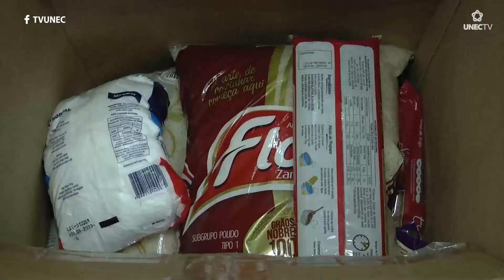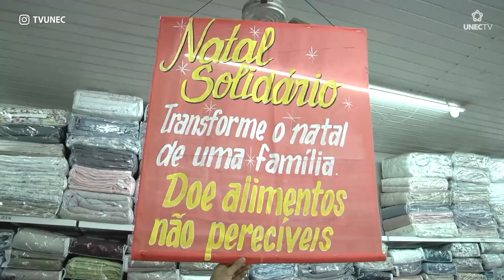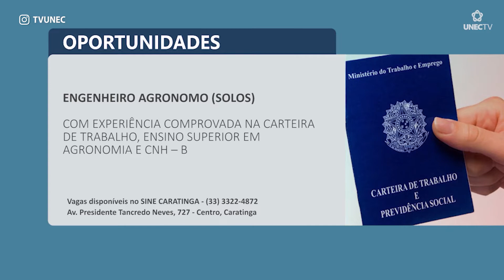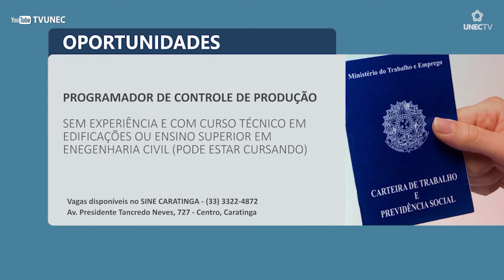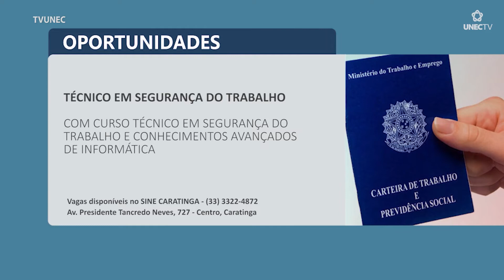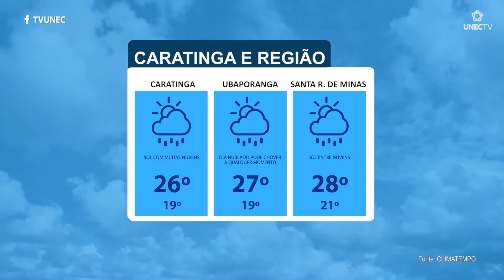JORNAL PANORAMA 23 12 2021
BOA NOITE, ESTAMOS DANDO INÍCIO A MAIS UMA EDIÇÃO DO PANORAMA.

A SEGUIR, VOCÊ ACOMPANHA ACONTECIMENTOS DE DESTAQUE NO BRASIL, EM MINAS GERAIS E NA NOSSA REGIÃO.

VAMOS COMEÇAR PELO GIRO DE NOTÍCIAS DESTA QUINTA-FEIRA, 23 DE DEZEMBRO.

GOVERNO ABRE VAGAS EM COMUNIDADES TERAPÊUTICAS PARA ATENDER DEPENDENTES QUÍMICOS;

GUIA ON-LINE APRESENTA CIRCUITO MINEIRO DE PRESÉPIOS E LAPINHAS;

ESTUDOS ESTÃO SENDO REALIZADOS PARA PROMOVER MELHORIAS NA ESTRADA QUE LIGA CARATINGA A BOM JESUS DO GALHO.

E AINDA HOJE VOCÊ VAI VER QUE HÁ 25 ANOS FUNCIONÁRIOS DE UMA EMPRESA SE JUNTAM PARA PROMOVER UMA CAMPANHA SOLIDÁRIA DE NATAL

O NOSSO QUADRO SOBRE SAÚDE MENTAL VAI FALAR SOBRE A PRÁTICA DE EXERCÍCIOS FÍSICOS;

VOCÊ VAI VER TAMBÉM ALGUMAS DICAS PARA CONSEGUIR IMPLEMENTAR AS METAS DO ANO NOVO.

ESSAS E OUTRAS NOTÍCIAS, AGORA NO PANORAMA!